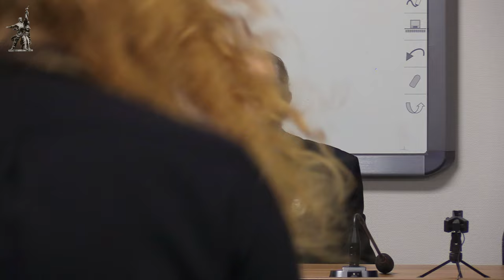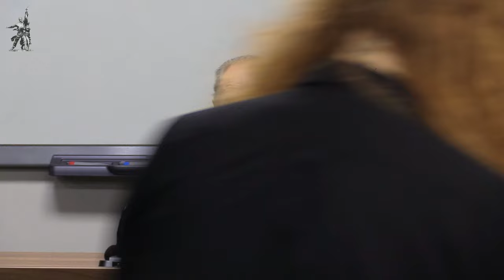Философия и проблема истины в марксизме. Профессор Михаил Попов. Красный университет. 05.10.2022.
Лекцию в Красном университете на тему «Философия и проблема истины в марксизме» прочитал Михаил Васильевич Попов, доктор философских наук, профессор, президент Фонда Рабочей Академии. 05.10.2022.